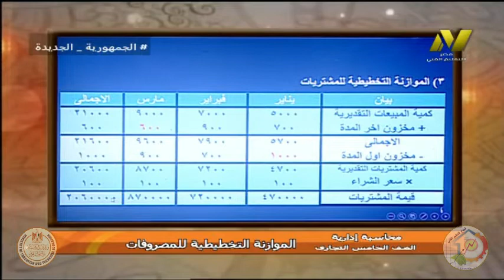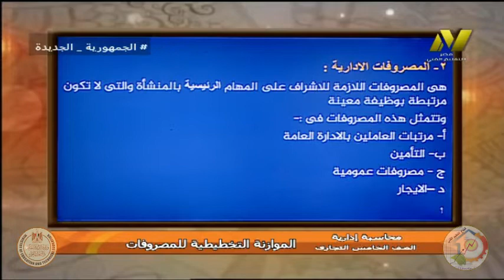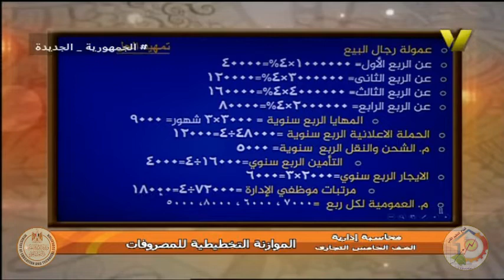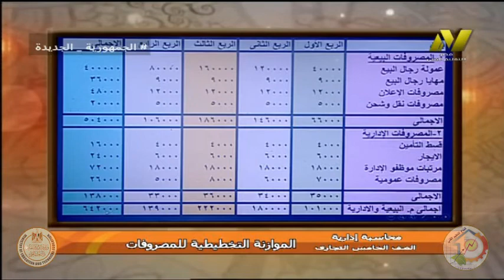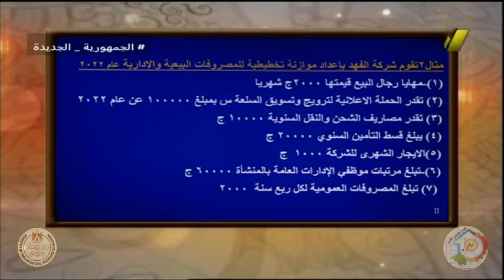الصف الخامس تجارى - محاسبة ادارية - الموازنة التخطيطية للمصروفات - أ نيللى ابو سيف